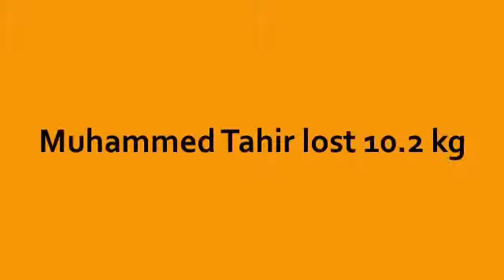Advice from Muhammad tahir who has lost over 10.2Kg in 6 weeks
A great piece of advice from the man who successfully lost 10.2 unwanted weight in 6-weeks. When you THINK of HEALTH, THINK of LIFELINE WELLNESS!